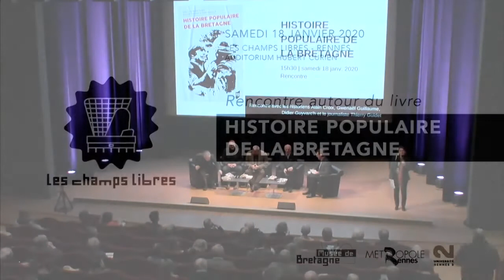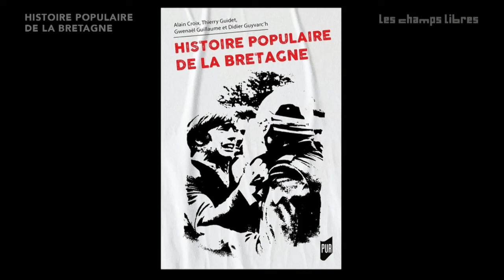[RENCONTRE] Histoire populaire de la Bretagne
Rencontre aux Champs Libres, organisée par le Musée de Bretagne, autour de l'ouvrage "Histoire populaire de la Bretagne" (18 janvier 2020) / Les Histoires de Bretagne ne manquent pas mais celle-ci adopte un point de vue inédit : celui des paysans, des ouvriers, des marins, celui des hommes et des femmes sans histoire, sans papiers. Elle porte attention aux plus humbles, elle s’intéresse à la vie concrète et aux rêves qui s’y enracinent. De nouvelles figures émergent alors, émouvantes ou pittoresques, jusque-là noyées dans l’anonymat des siècles, ainsi que de nouveaux sujets : manger à sa faim, lutter pour sa dignité, découvrir de nouveaux horizons, accéder au savoir, devenir citoyen… Sans jargon, d'un rythme de lecture facile, ce livre s’adresse au plus grand nombre tout en obéissant à la rigueur du métier d’historien
Introduction : Céline Chanas
Animation : Arnaud Wassmer
Invités : Alain Croix (historien), Gwenaël Guillaume (historien), Thierry Guidet (journaliste), Didier Guivarc'h (historien)
Captation vidéo : CREA- Université Rennes 2
Co-production Les Champs Libres - Musée de Bretagne - Université Rennes 2